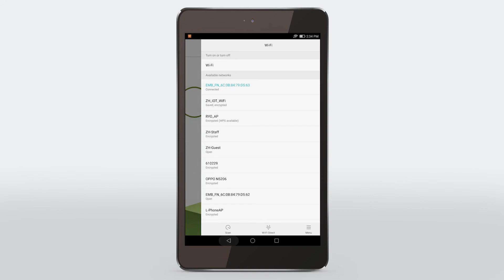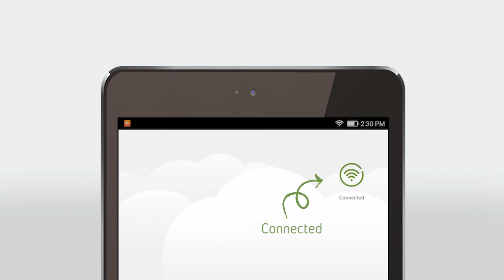Connections via station mode (Initial setting)- Secom iPink/ MyPatterns (app)